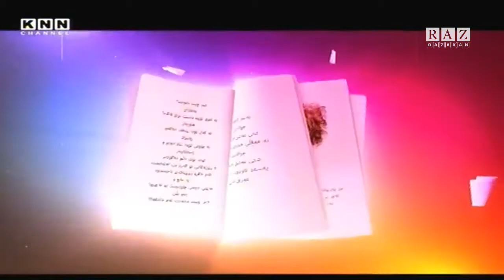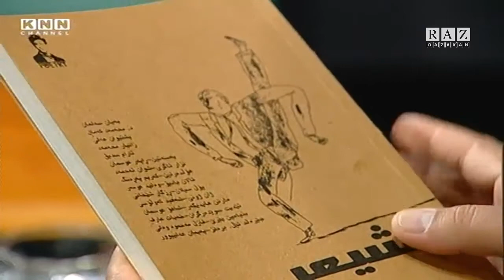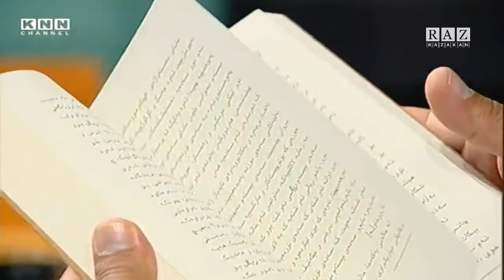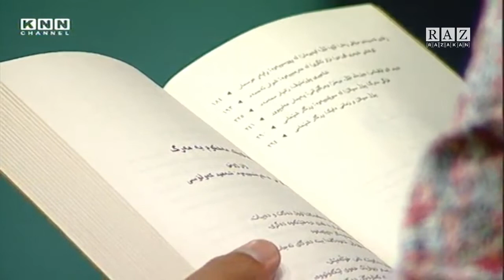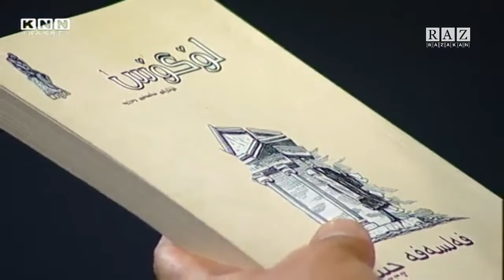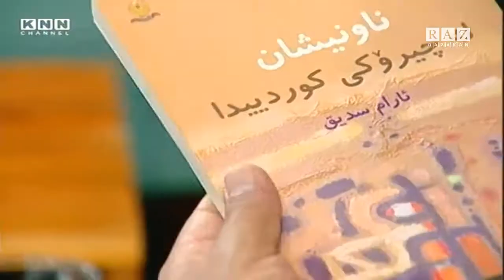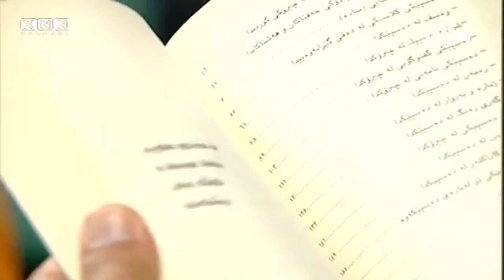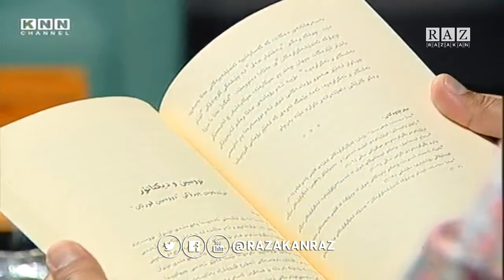وانەر : کورتەچیرۆکی کوردی، کتێبخانەیەکی هەژار‌‌